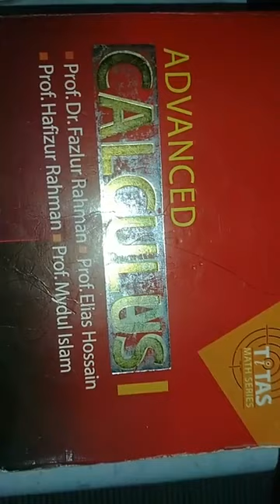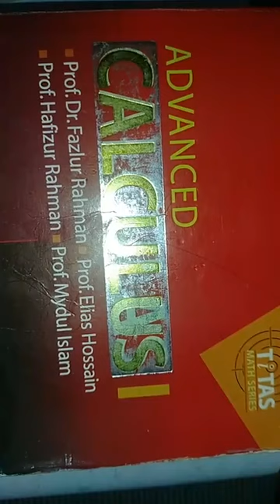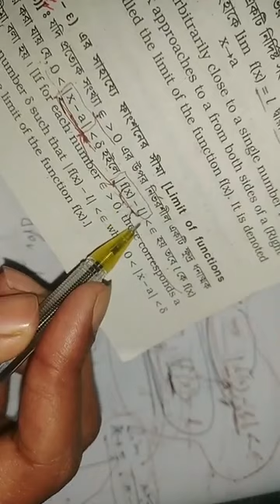🔴Live Class|| calculus 1 chapter 2(A) Limit Part 2 and Chapter 3(A) Differentiation part 1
🌙অনার্স ১ম বর্ষ সকল কোর্স Home tutor 55 Academy তে শুরু হয়েছেঃ

🔴বর্তমানে চলমান কোর্স সমূহ এবং কোর্স ফিঃ

1.ক্যালকুলাস ১- ৪১০ টাকা (মেজর)
 2. Fundamental of math  - 410 taka (মেজর)
 3.Linear Algebra - 410 taka
 4. Analytic and vector geometry - 410 taka (মেজর)

ননমেজর কোর্স সমূহ:
1. CALCULUS 1 - 410 TAKA (Nonmajor)
2. Fundamental of math -410 taka (Nonmajor)
3.Physics 1- 410 taka (ননমেজর)
4. Physics 2- 410 taka (ননমেজর)
5.Chemistry 1- 410 taka (ননমেজর)

✨✨✨✨কোর্সের সুবিধাসমূহ✨✨✨✨

১/  সকল ক্লাস  record দেওয়া হবে এবং রেকর্ড কোর্স হওয়াতে আপনি যে কোনো সময় ক্লাস করতে পারবেন।
২/ যে কোনো সমস্যার সমাধানের জন্য মেসেঞ্জার গ্রূপ এবং inbox a msg dite parben.
৩/ ক্লাসগুলো ডাউনলোড দিতে পারবেন।
৪/ Problem slove class neoa hbe..
৫/ ফাইনাল এক্সাম শুরুর আগে প্রস্তুতি মূলক পরীক্ষা নেওয়া হবে ইন শা আল্লাহ 📚✍️

🌙🎉ক্লাস গুলো নিতে ইচ্ছুক হলে এবং আরও কিছু জানার আগ্রহ থাকলে যোগাযোগ করুন ঃ

🌹সকলের জন্য দোয়া ও ভালোবাসা রইল🌹